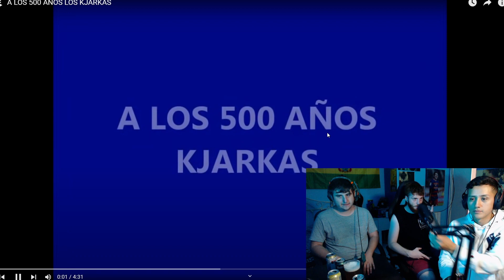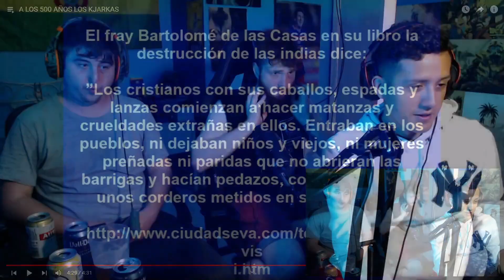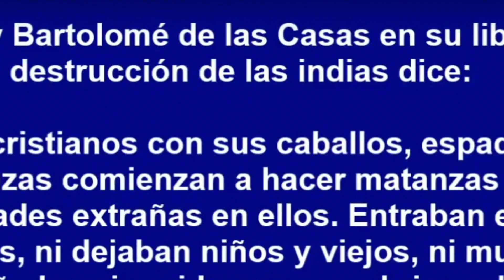ESPAÑOLES REACCIONAN a LOS KJARKAS a los 500 años *se INDIGNAN con EL TEMA*